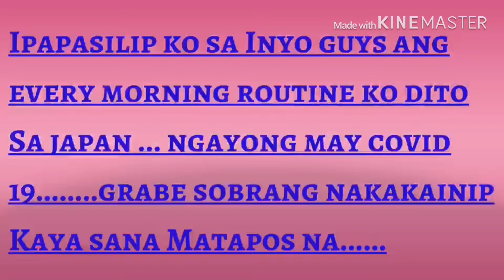Covid 19# nagaganap every morning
# every morning routine
# boring time
#  my YouTube channel : Alice vlogs & my sister
                                           : Alice tv vlogs
Facebook : Yuri Bautista Daniel
                  : Alice Daniel